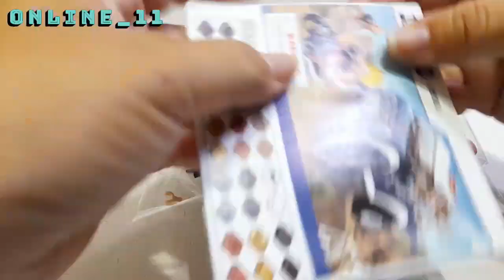Merakit lego mobil police speed build